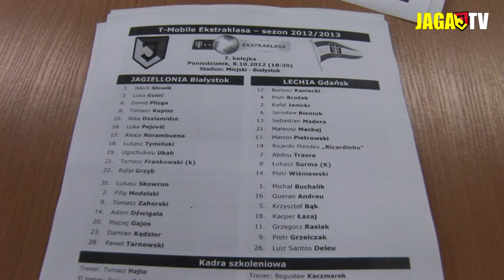Jagiellonia - Lechia (0:2) - Kulisy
Kulisy meczu 7. kolejki T-Mobile Ekstraklasy Jagiellonia Białystok - Lechia Gdańsk (0:2).